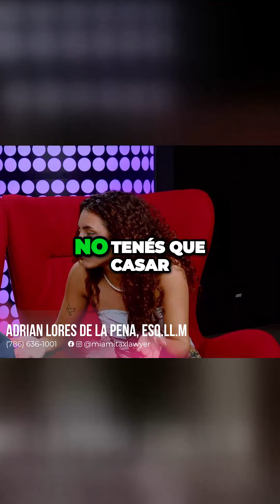¡Revelaciones impactantes! Atrapada en un triángulo amoroso